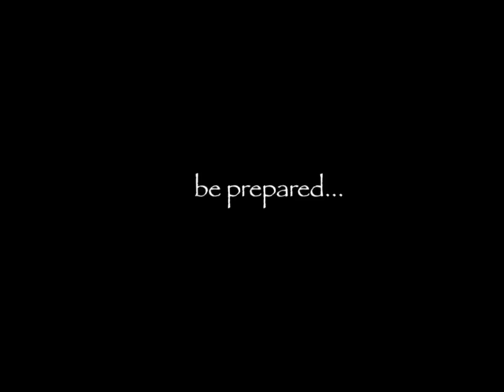youth announcement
youth announcement for halloween